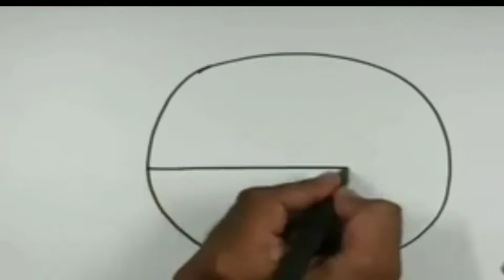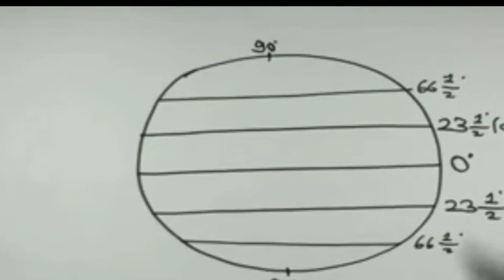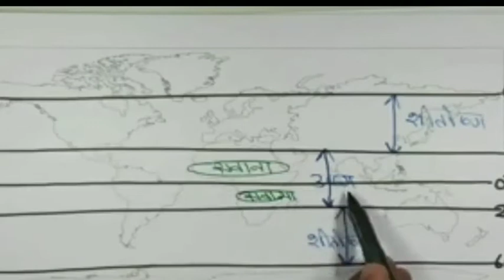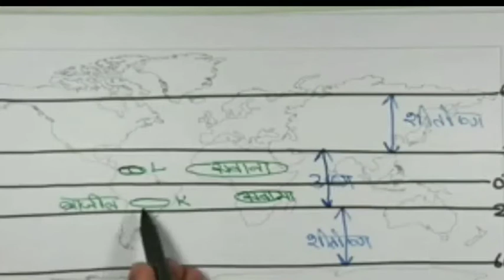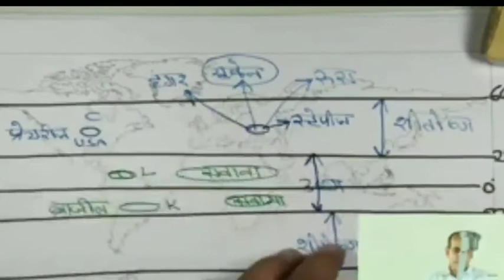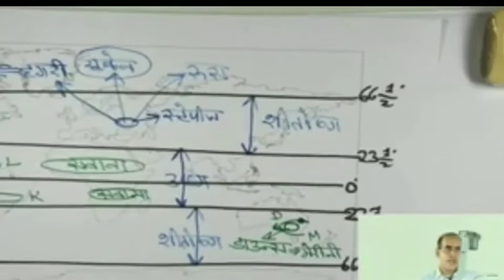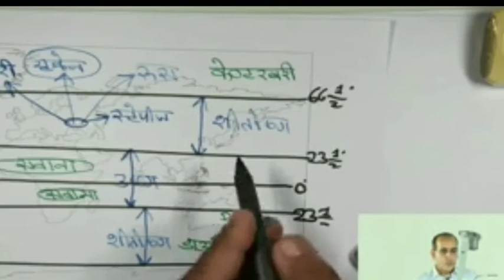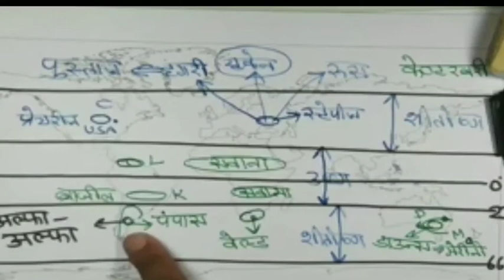19 September 2021